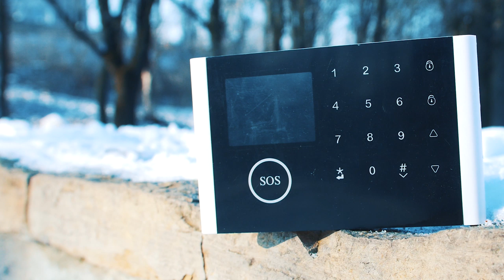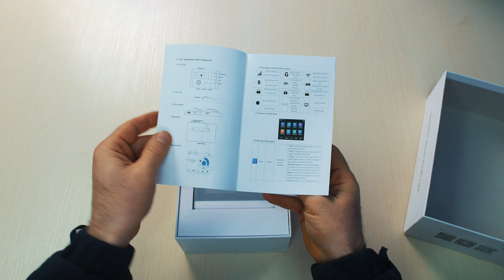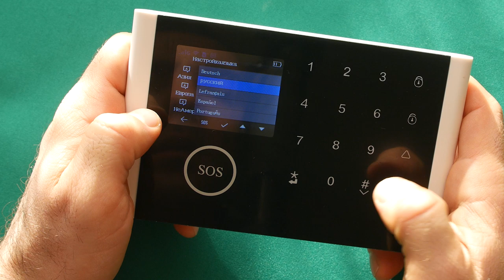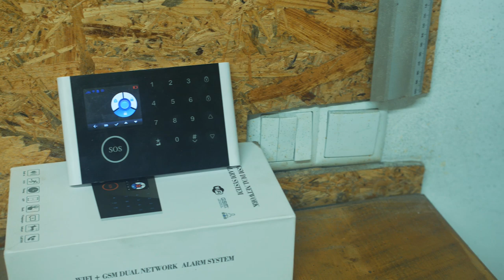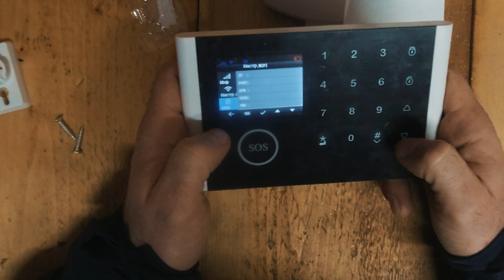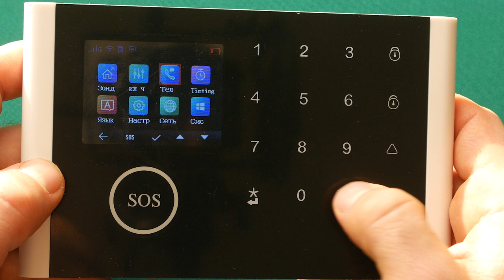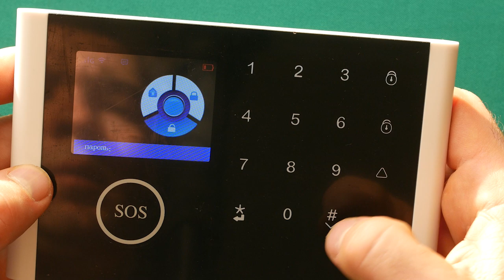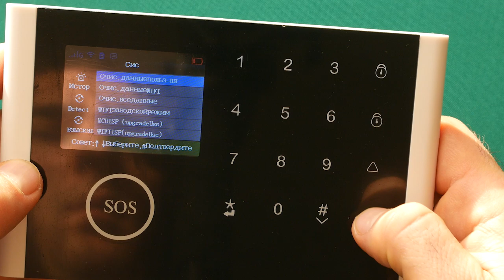Система Сигнализации CS108 WiFi + GSM ДЛЯ ВАШЕГО ДОМА ЛИБО ГАРАЖА! Не все так хорошо, но......